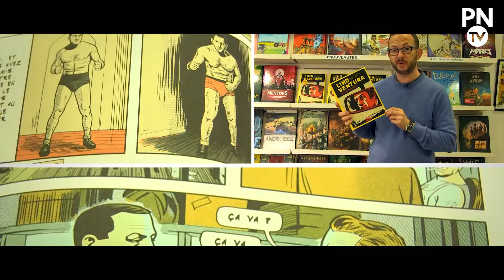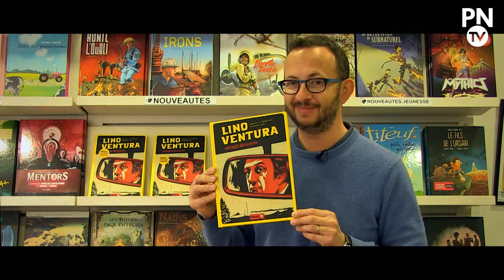La minute BD #15: "Lino Ventura et l'oeil de verre"